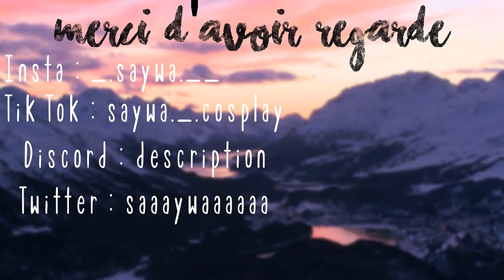On rencontre les 3 autres membres de 3rd Star ! - I-Dolls #2